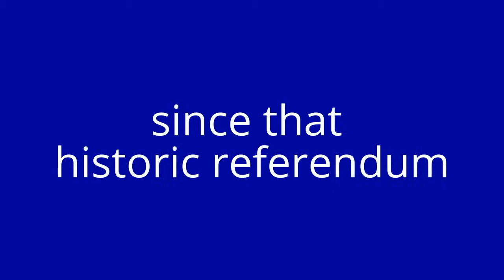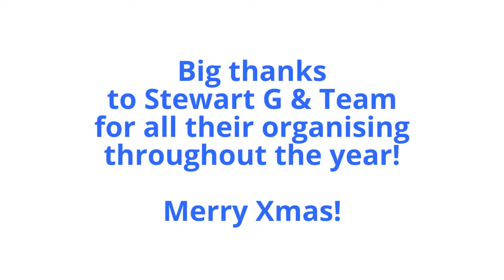Still YES - Darroch Bar, 18th December